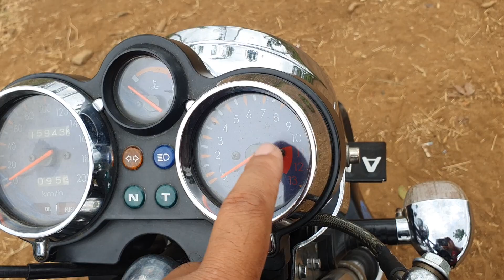TEST RIDE KARBU PWK 30 REAMER 32++ BOS IMAN BANDUNG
Informasi pemesanan karbu pwk dan tm risetan ninja 2t atau jasa seting karbu ninja 2t wa 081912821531.